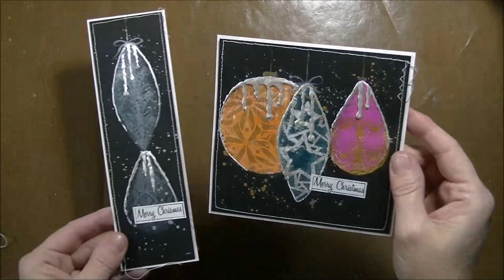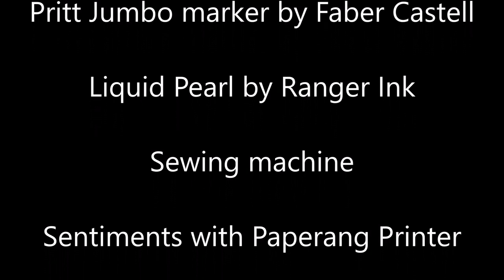Ornament christmas cards on black paper Part two by ana Bondu (subtitles available)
Ana (@AnaBonduMixedMedia ) shows you how simple little elements can transform two cards that seemed very rough at first glance.
How to hide the flaws and make these cards look really pretty. Because being a Mixed-Media artist also means learning to accept imperfection and play with it in this second part fromprintstoproject series

You can review the first part here

OTHER PRODUCTS USED:
Metalic acrylic paint Marabu
Pritt Jumbo marker Faber Castell
Liquid Pearl Ranger Ink